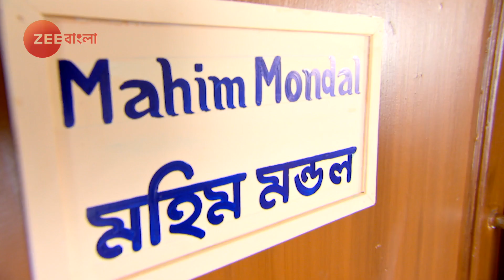Ranu Pelo Lottery - রানু পেলো লটারী | Bangla Serial | Episode - 90| Best scene | Zee Bangla